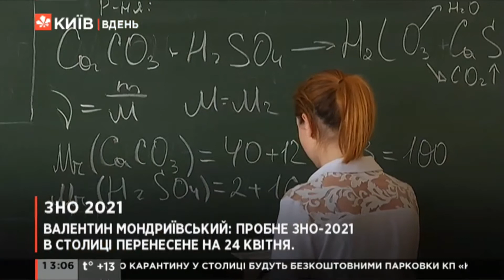У Києві перенесли пробне ЗНО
Через припинення руху громадського транспорту пробне зовнішнє незалежне тестування у місті Київ буде перенесено на 24 квітня.